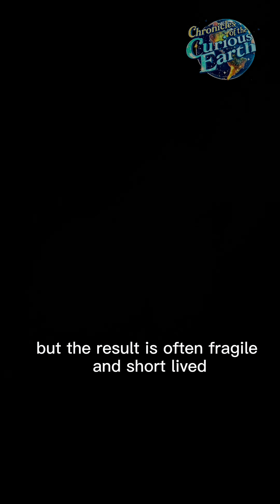Why Axolotls Never Grow Up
Why do axolotls never grow up? Discover the astonishing science behind neoteny, regeneration, and the evolutionary mystery of this endangered Mexican salamander.